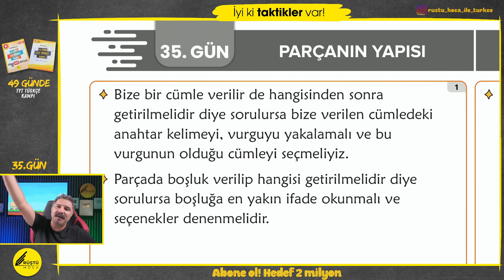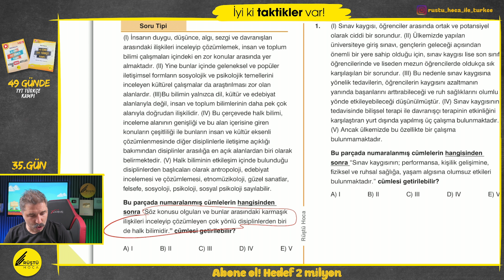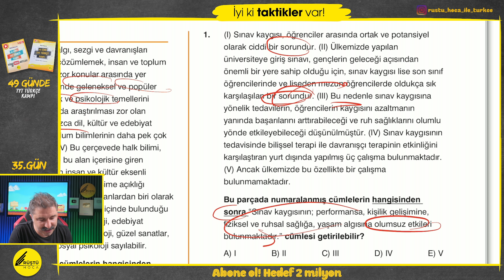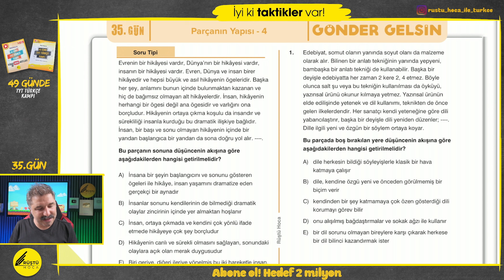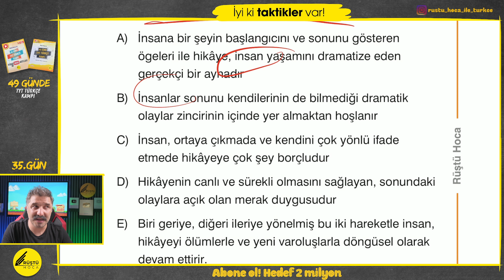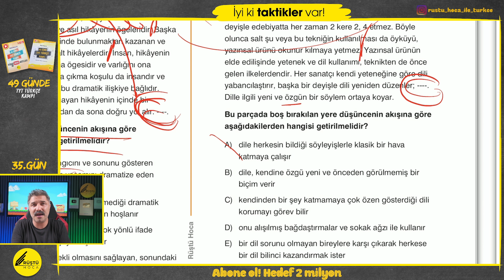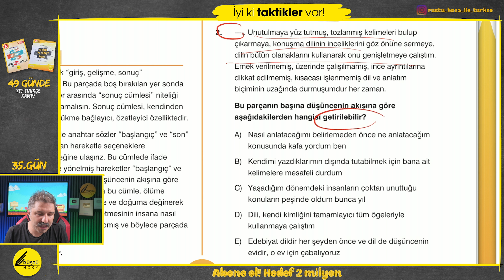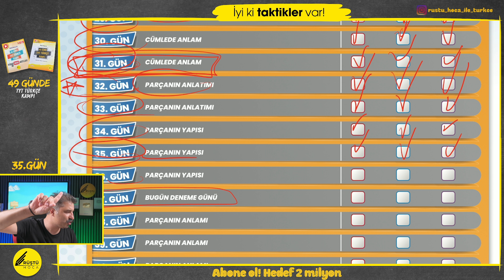Parçanın Yapısı - 2 | 49 Günde TYT Türkçe Kampı| 35.GÜN